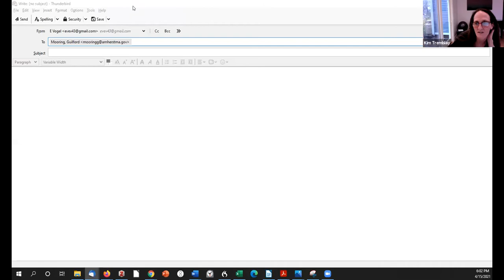Transportation Advisory Committee April 15, 2021